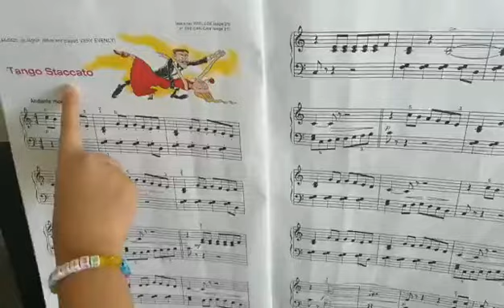Tango Staccato Alfred's Piano Recital book level 2-Play by Belinda